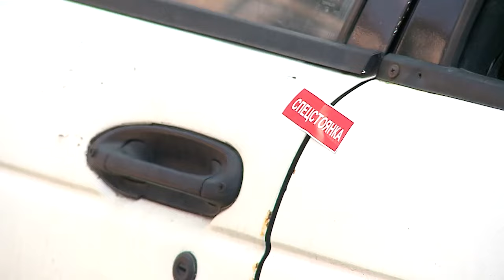Операция «Двор без автохлама»: в Мытищах борются с брошенными машинами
Более 300 брошенных автомобилей ежегодно выявляют на мытищинских дорогах. «Железная рухлядь» в конечно итоге становится проблемой для местных жителей, портя облик города. Сергей Берзин разбирался в том, как расстаться с четырёхколёсным другом с наименьшими потерями и по закону. (12+)